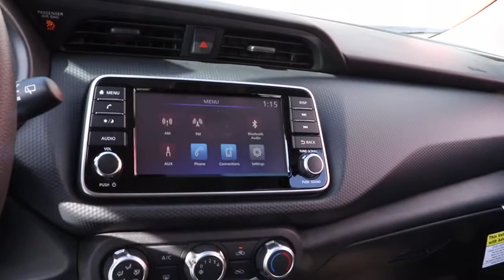2021 Nissan Kicks Chicago, Matteson, Oak Lawn, Orland Park, Countryside IL 210289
Fresh Powder [LISTING TYPE] 2021 Nissan Kicks available in Chicago, Illinois at Western Ave Nissan. Servicing the Matteson, Oak Lawn, Orland Park, Countryside IL area.

Fresh Powder 2021 Nissan Kicks S FWD CVT with Xtronic 1.6L 4-Cylinder DOHC 16VbrbrNissan-- Innovation That Excites !! Building Great Vehicles with many options like Nissan Intelligent Key with Push Button Ignition, Remote Engine Start System with Intelligent Climate Control ,Hybrid system,Intelligent All-Wheel Drive,Intelligent Trace Control, Intelligent Engine Braking,Intelligent Cruise Control LED headlights,LED taillights,Intelligent Auto Headlights, Motion Activated Liftgate,Advanced Drive-Assist Display,Apple CarPlay,Android Auto, NissanConnect Services powered by SiriusXM ** Siri Eyes Free Hands-free Text Messaging Assistant * Bluetooth Hands-free Phone System, Leather-appointed seats, Quick Comfort heated front seats, Bose, Bluetooth streaming, SiriueXM, USB Ports and Aux in Jack, Blind Spot Warning Power Panoramic Moonroof. Nissan Navigation System, Intelligent Around View Monitor, Rear Cross Traffic Alert... ***All Prices plus TTD and Destination must qualify for incentives. ***Vehicle equipment may vary from Description! Recent Arrival! 31/36 City/Highway MPGbrbrbrWe Are Your Chicago, IL New and Certified Pre-owned Nissan Dealership near Berwyn, Burbank, Calumet City, Cicero, Elmhurst, Evanston, Franklin Park, La Grange, Matteson, Melrose Park, Morton Grove, Northbrook, Oak Lawn, Oak Park, Orland Park, Tinley Park. Are you wondering, where is Western Ave Nissan or what is the closest Nissan dealer near me? Western Ave Nissan is located at 7410 South Western Ave, Chicago, IL 60636. You can call our Sales Department at , Service Department at , or our Parts Department at . Although Western Ave Nissan in Chicago, Illinois is not open 24 hours a day, seven days a week  our website is always open. On our website, you can research and view photos of the new Nissan models such as the 370Z, Altima, Armada, Frontier, GT-R, LEAF, Maxima, Murano, NV Cargo, NV Passenger, NV200, Pathfinder, Rogue, Rogue Sport, Sentra, Titan, Titan XD, Versa or Versa Note that you would like to purchase or lease. You can also search our entire inventory of new and used vehicles, value your trade-in, and visit our Meet the Staff page to familiarize yourself with our staff who are committed to making your visit to Western Ave Nissan a great experience every time.